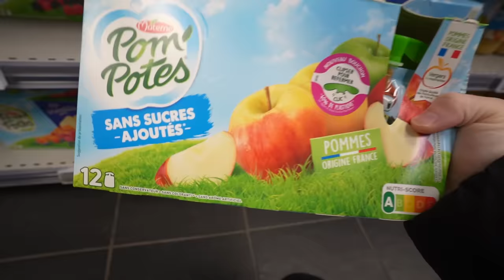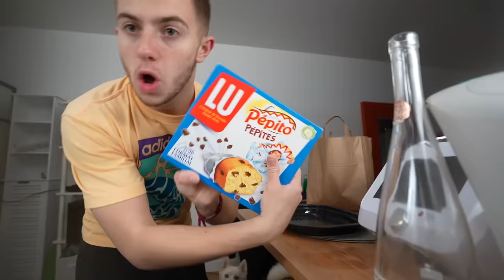J'OBÉIS À ELSA PENDANT 24H ! (elle a été grave gentille pour ce Yesman mdrrr)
Salut ! Aujourd'hui nouvelle vidéo ! Dans cette vidéo on va se faire un yesman challenge avec Elsa ! C'est a dire que je vais dire oui a tout ce que me demande Elsa pendant une journée ! J'obéis a Elsa pendant 24h ! (elle a été grave gentille pour ce Yesman mdrrr)